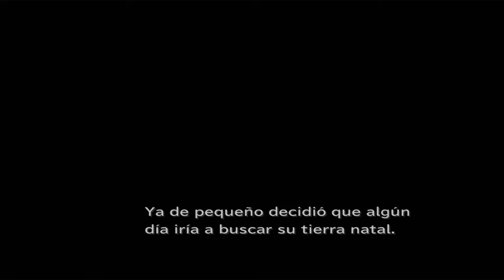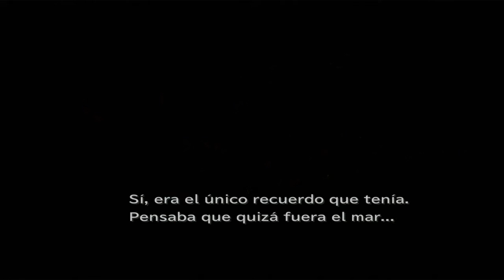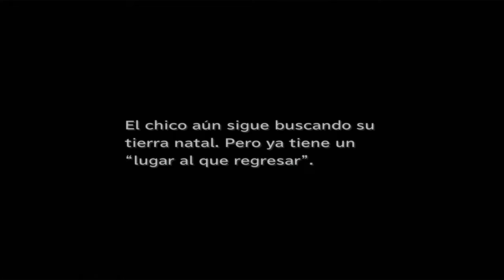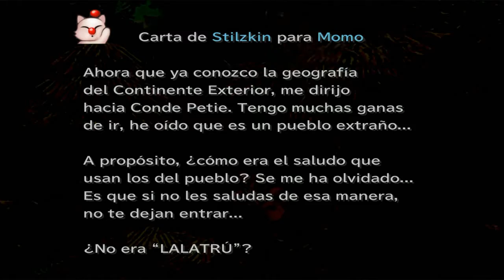Guia Final fantasy IX (Steam PC) Capitulo 28 | Aldea de los magos negros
OBJETOS

Elxiir [9:05]
2000 guiles [17:30]
843 guiles [17:50]
Eter [20:30]
Stellazeo Virgo [30:55]
Cinturon negro [35:50]